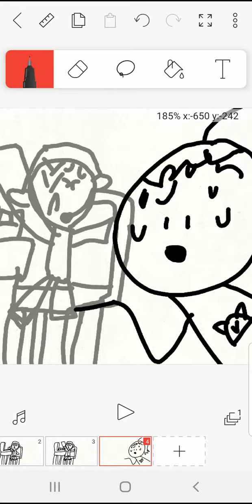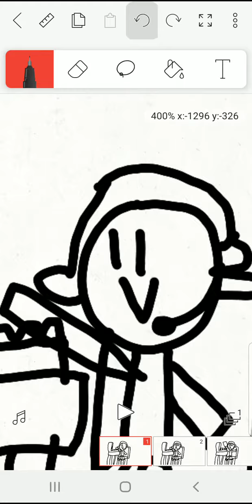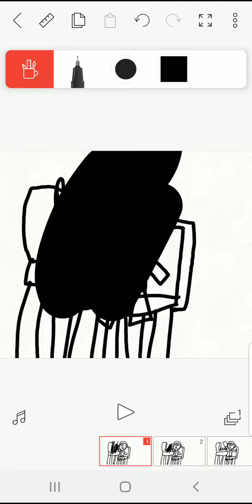October 3, 2020